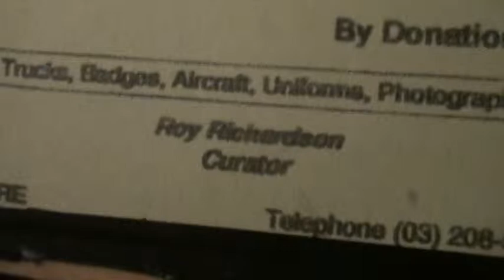Roy Richardson, the Man from Gore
He runs the Air Museum on Maitland Street.
And has the Warmest Welcome you will meet.